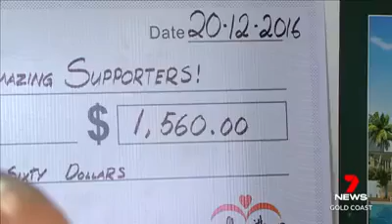Patrick Ear Walk With Us Charity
Patrick Ear Shaving his head for charity to feed the homeless, Gold Coast Queensland.